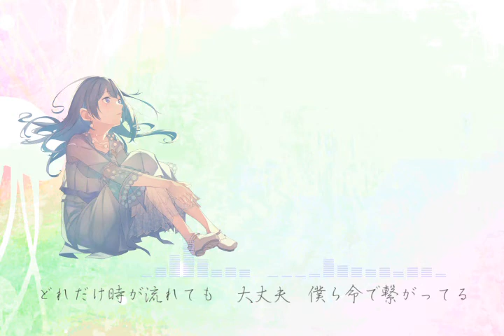【旧】ペクトライト feat.AIめろう 【NEUTRINO】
「ペクトライト」 pectolite